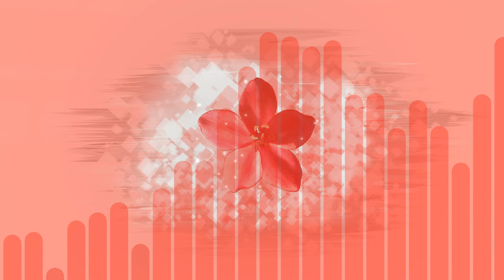~lofi type beat---- Starstruck....(free for profit)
"ColorBlobs", author: @paulofalcao
Images and artwork were shot, drawn and edited by CLUELESS productions, the effects authors are mentioned above
Free for profit use FOR SUBSCRIBERS, credit (Prod.Clueless)  in the title, and leave a link to the channel in the description.
Total time spent : (1 )days. on avg (4) hours per day.

If you have any thoughts comment them, i will check em out.
!~Later~!